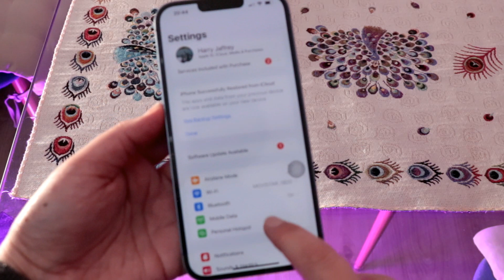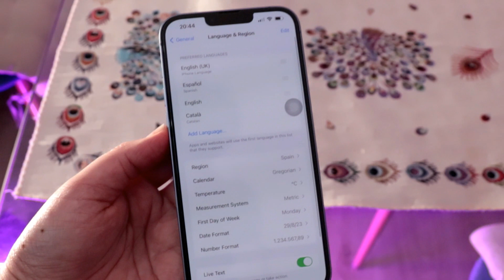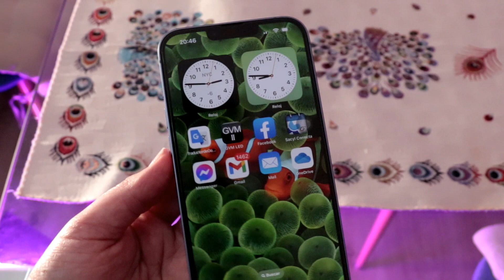IPHONE 14 - 14 PLUS PRO y PRO MAX - COMO CAMBIAR EL IDIOMA paso a paso 📱❤️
COMO RESTAURAR, FORMATEAR O BORRAR IPHONE 13 MINI, IPHONE 13, IPHONE 13 PRO Y IPHONE 13 PRO MAX

Como crear Apple ID y Configurar IPhone 13, 13 mini, 13 pro y 13 pro max 📲

Apple Iphone 13 mini, 13, 13 Pro y 13 Pro Max - Dorado, Plata, Negro, Azul, Rosa, Blanco y Rojo

Como poner tarjeta Sim en IPhone 13 mini, iPhone 13, iPhone 13 pro y IPhone 13 Pro Max